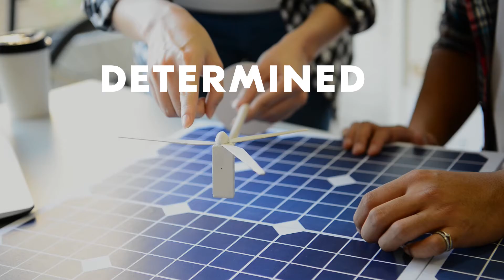Fortum Achievements 2017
Our strategic achievements in 2017. Looking back at 2017, we also look towards the future.